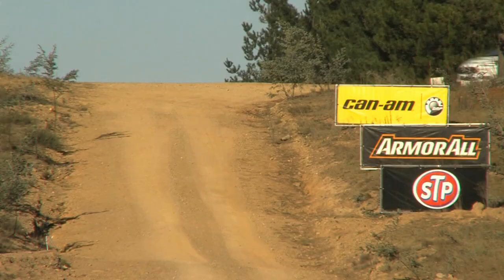Heat 1 Wrap - ARC 2015 National Capital Rally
It's been a tough day for a lot of our teams with positions being swapped from stage to stage. Dean Herridge is in the service park at the end of Heat 1 to talk to the drivers that came out on top.